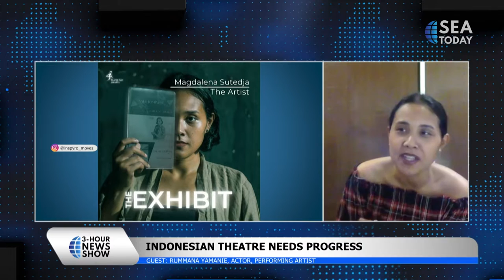Rummana Yamanie: 2022 World Theatre Day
Talk Show dengan Rummana Yamanie, Aktor, Artis Pertunjukan.
Talk Show with Rummana Yamanie, Actor, Performing Artist.